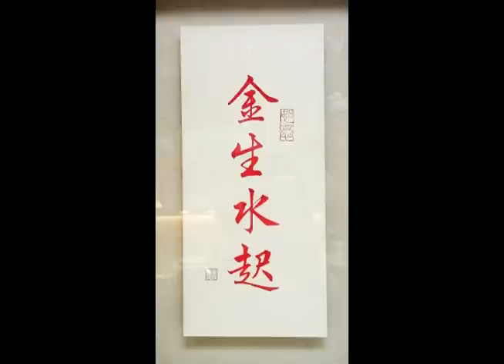1.5-尺八演奏-愛情的十字路-影音版-淡水漁人碼頭系列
尺八演奏-愛情的十字路-影音版-淡水漁人碼頭系列